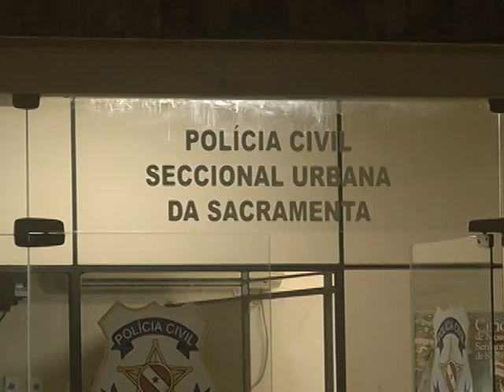Seccional da Sacramenta é palco de assombrações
Funcionarios e presos da seccional da Sacramenta relatam aparições e fenômenos sobrenaturais durante a noite. Segundo os presos, já houveram inclusive casos de contato paranormal